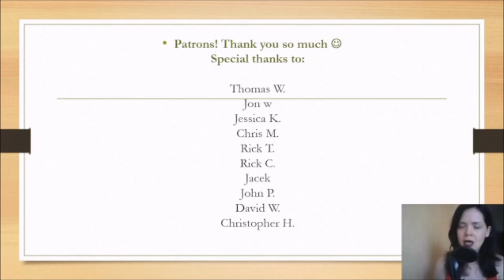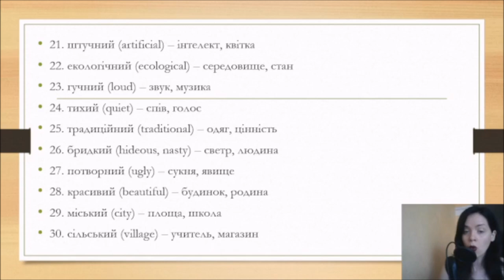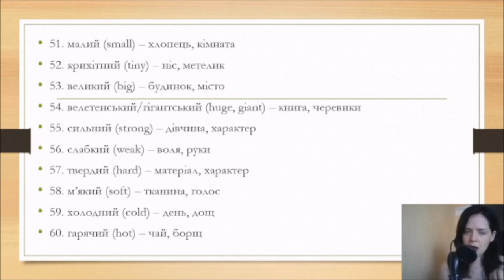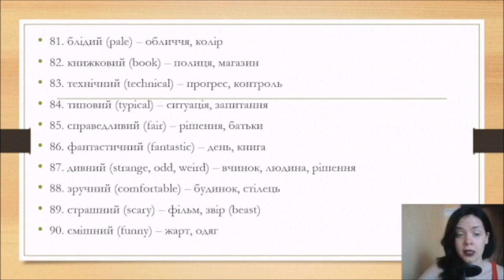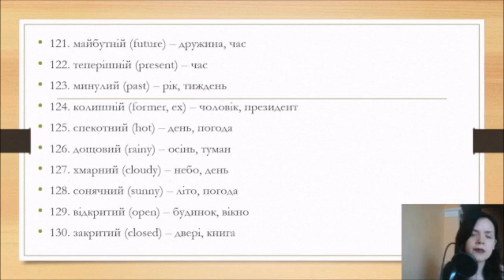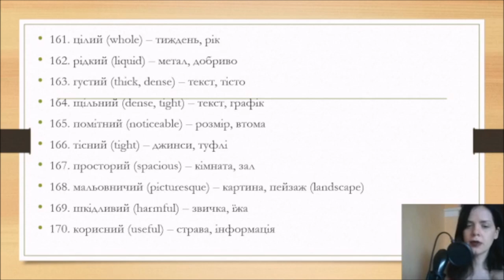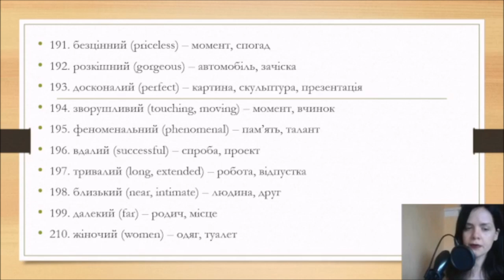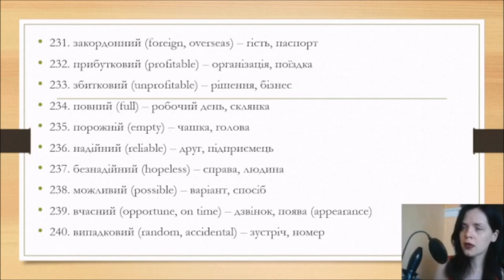Learn 240 Ukrainian Adjectives to Spice Up Your Vocabulary! | Let's Learn Ukrainian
Spice up your Ukrainian vocabulary with a lot of new adjectives! Why say very good if you can say unbeatable, inimitable, wonderful etc.? Speak like a native